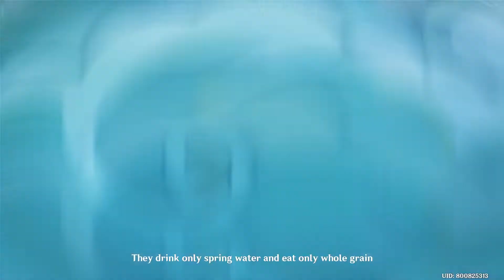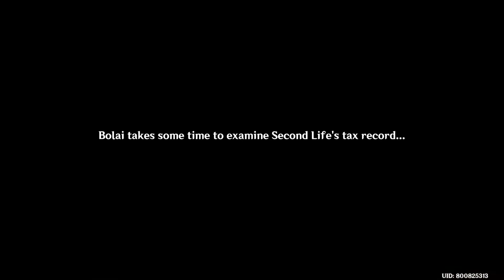ASMR Gaming | Genshin Impact - Ganyu's Story! CUTEEEEE ! ( Whispering , Keyboard Clicking )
Greetings my friend! How about some Ganyu's story with ASMR style? ^_^ Enjoy her cute reaction and stories.

153YuSaenh
Redeem now ^_^ for gems

Subscription !